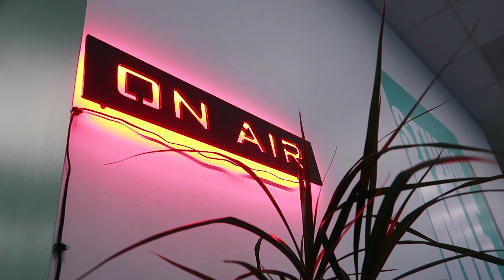Looking back at my favorite moments of daily vlogging in 2018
I have no idea how many hours of footage I captured from daily vlogging in 2018. But it's up there and these are some of my favorite tid bits.

Declan Vlog 266 | December 31, 2018